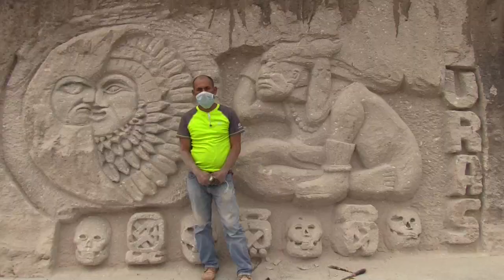Honduras ve nacer a un escultor callejero en medio de crisis por covid-19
El aislamiento social obligatorio en Honduras como medida para no contraer el COVID-19, le ha servido a Alejandro David Espinoza, de 43 años, para "nacer" como escultor en el paredón de un cerro a orillas de un bulevar en el sur de Tegucigalpa, esculpiendo imágenes de la cultura maya.

¡Visítenos!